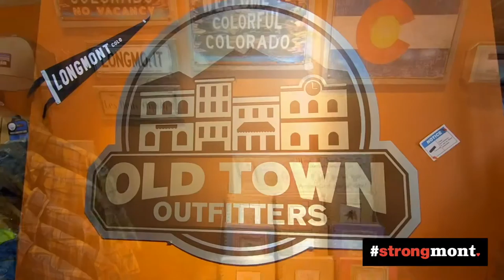Olde Town Outfitters - Strongmont